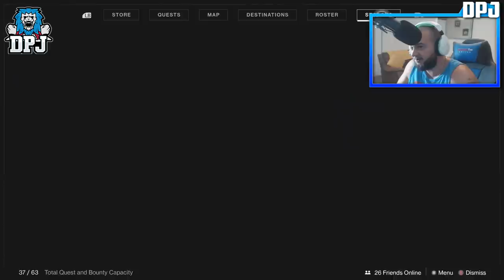Destiny 2 - PLAYING IRON BANNER 50 LEVELS BELOW EVERYONE ELSE LIVE - Destiny 2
Destiny 2 Season 11 Live Iron Banner Raging Gameplay, playing 50 levels below everyone else for the Iron Banner Bounties.